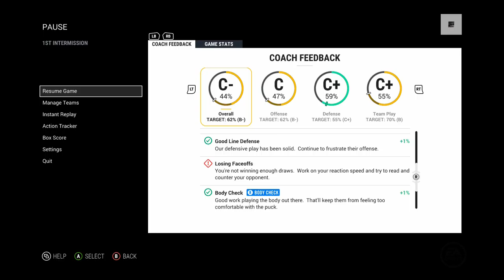NHL 17 - Winnipeg Jets vs Montreal Canadiens - Stanley Cup Finals Game 1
Watch me play Game 1 of the Stanley Cup Finals as the Montreal Canadiens. My opponent in this fourth and final round playoff series is the Winnipeg Jets. This is played on the Xbox One version of NHL 17 set to All-Star Difficulty, using Hybrid Controls.

WINNIPEG JETS 2, MONTREAL CANADIENS 1
(Winnipeg leads best-of-seven series 1-0)

FIRST PERIOD:
No Scoring

SECOND PERIOD:
MTL 1:50 Max Pacioretty 9 (A. Radulov, A. Emelin)
WPG 10:44 Bryan Little 6 (B. Wheeler, T. Myers)
WPG 16:32 Mathieu Perreault 4 (N. Ehlers, A. Lowry)

THIRD PERIOD:
No Scoring

SHOTS: WPG 22, MTL 35
POWERPLAYS: WPG 1-2, MTL 0-3
PP MINS: WPG 3:05, MTL 4:15
TIME ON ATTACK: WPG 6:08, MTL 3:58

THREE STARS:
#1 - WPG - Ondřej Pavelec - 1.00 GAA, 34 Saves, .971 Save %
#2 - MTL - Max Pacioretty - 1 Goal, 0 Assists (1 Point) 3 hits
#3 - WPG - Mathieu Perrault - 1 Goal, 0 Assists (1 Point) 0 hits

DATE RECORDED: Wednesday, January 24th 2018
RECORDING DEVICE: Hauppauge HD PVR2 Gaming Edition
RENDERING SOFTWARE: Pinnacle Studio 21 Ultimate